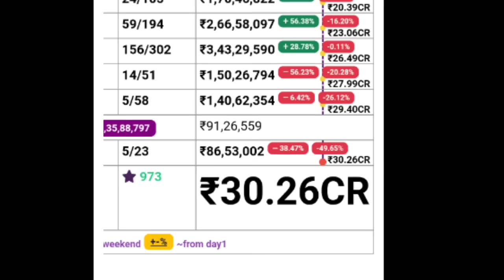Manjummel Boys 14th Day Boxoffice Collection |Manjummel Boys Kerala,TN Collection